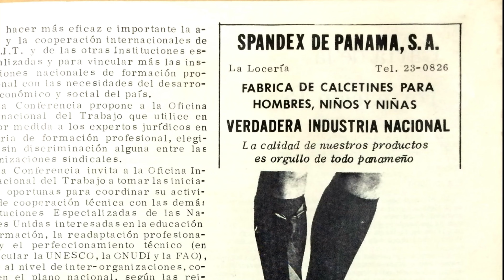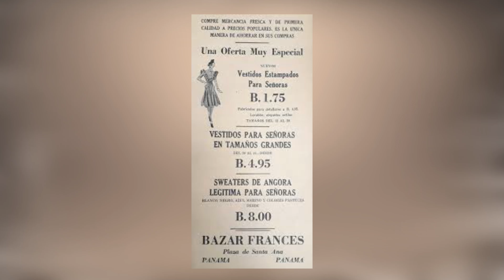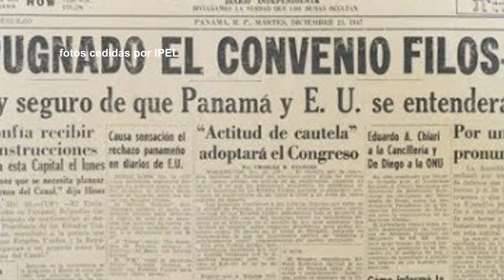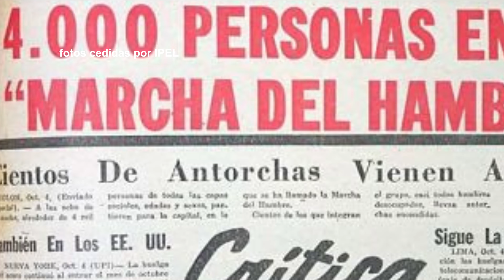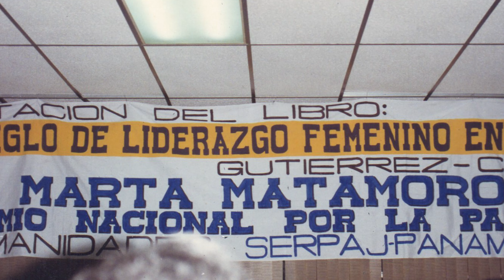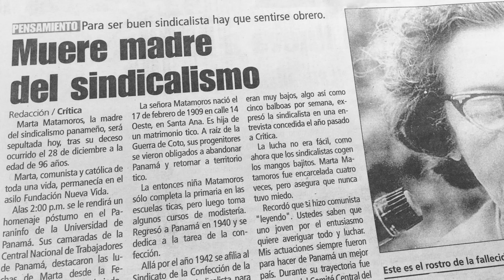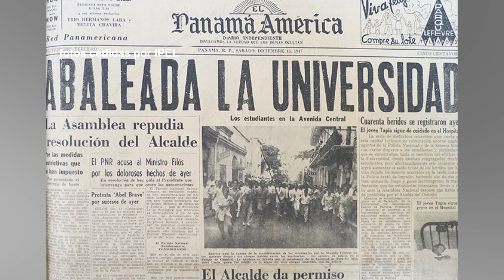REPORTAJE MARTA MATAMOROS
Marta Matamoros, sindicalista y miembro del partido del pueblo, logró el fuero maternal que hoy disfrutan millones de madres panameñas.
Recorrió un duro camino en favor de los trabajadores, en donde cada obstáculo le dio la fuerza para rebelarse frente a las injusticias, en especial contra las mujeres explotadas y sometidas.

Toda la música expuesta en este video es propiedad de Megatrax, se ha utilizado con la licencia requerida de la empresa donde trabajo y no tiene valor comercial.